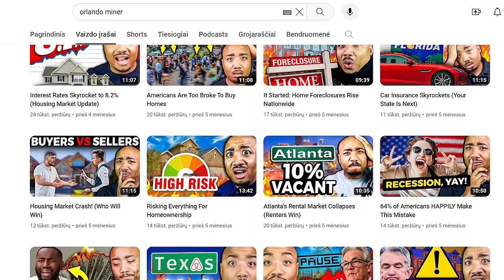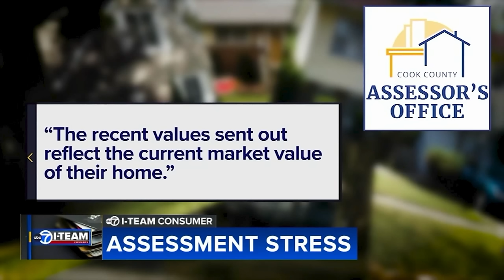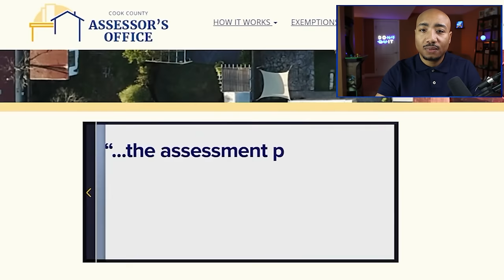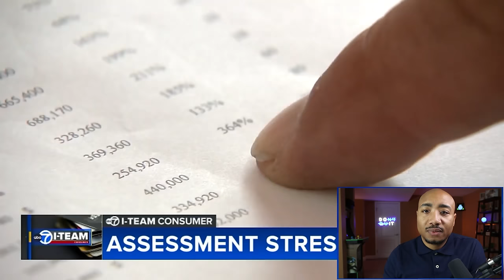Property Taxes Will Go Up 200%